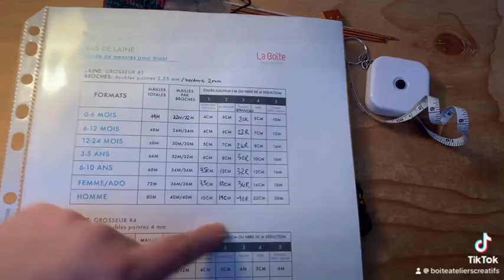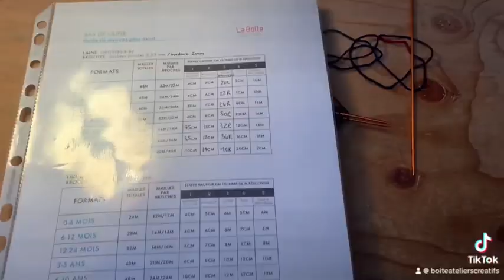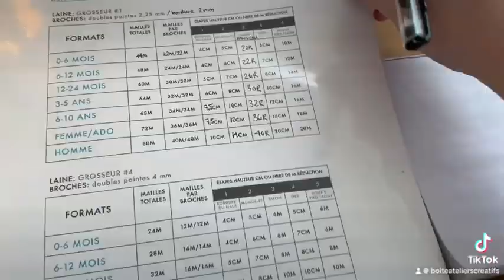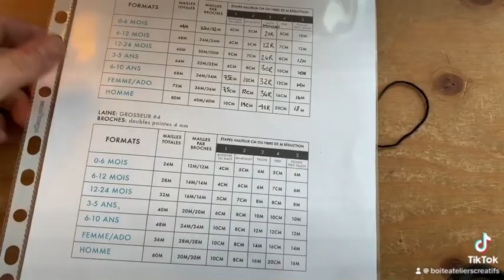[Version rapide no talking] Chaussettes de laine une couleur modèle de base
[Version rapide no talking] Chaussettes de laine une couleur modèle de base tutoriel complet [Tutoriel Tricot]

Voici plusieurs produits essentiels:
- Des ciseaux (Amazon)
- Un ruban à mesurer ou règle (Amazon)
- Crayons HB (Amazon)
- Kit de peinture aquarelle ARTISTRO 48 couleurs vives dans une boîte portable format voyage ou couleurs métalliques, fluorescentes ou de luxe (Amazon)

Vous pouvez visiter notre boutique en ligne et notre blog pour de nouvelles idées de création

Dons
Afin de nous encourager à promouvoir et rendre l'art accessible à tous gratuitement, vous pouvez faire un don pour la chaîne afin de nous aider à améliorer le contenu et perfectionner nos outils et matériaux requis. Un énorme merci!